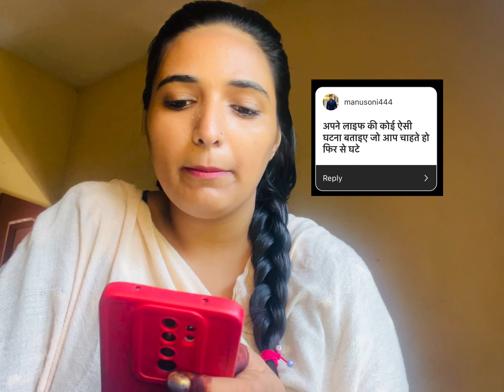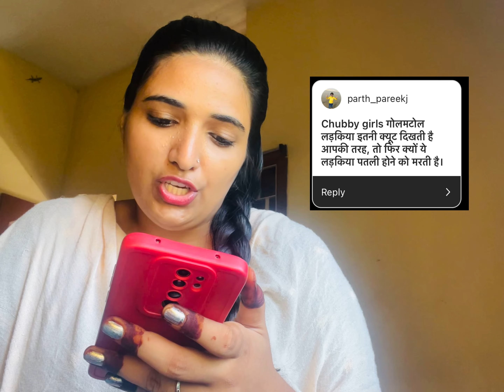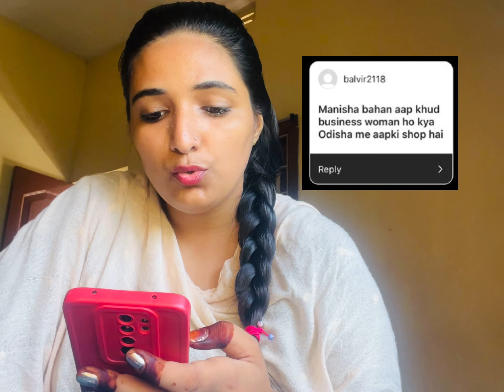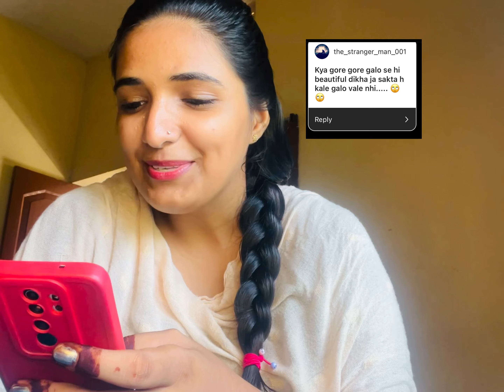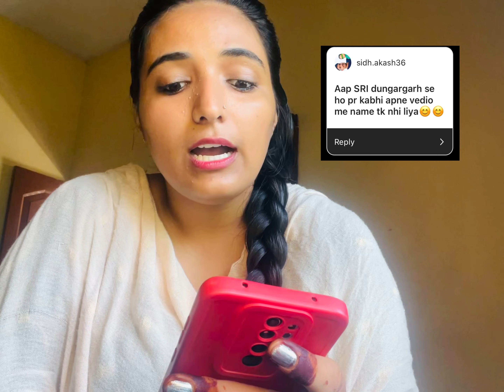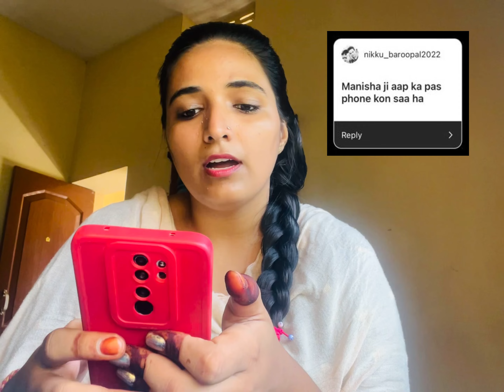Ye lo aap sub k sawalon ka Jawab😅or Shadi ki date v bta di h maine😊